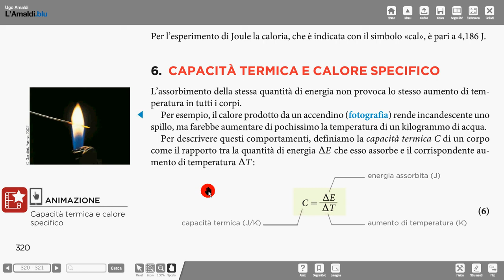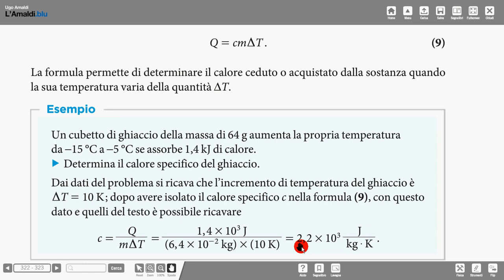33 calore specifico Amaldi